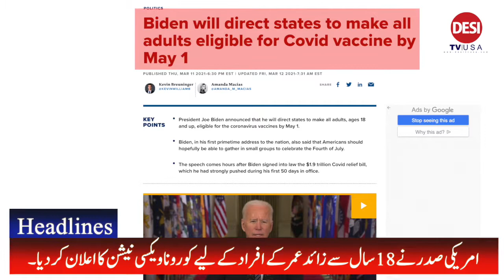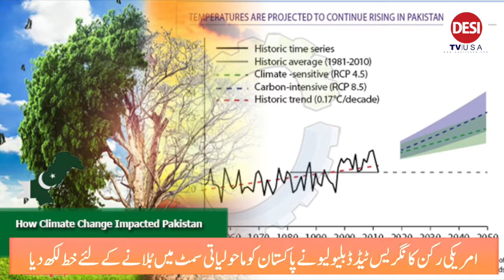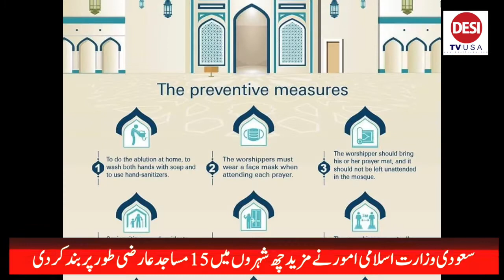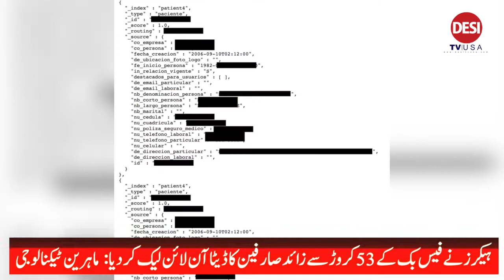SA vs Pak, 3rd ODI:Pakistan wins in South Africa with another Fakher100IIDESITVUSA TOPBREAKING NEWS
Over 18 get Vaccines now as per Biden we are ahead of May 01 deadline for vaccination.
Pakistan should be invited to climate change Summit: US Congressman because Pakistan is the
fifth largest Country to be affected by Environmental change and their participation is Important and the letter was send to invite Pakistan because India and Bangladesh are already invited and Pakistan should be invited.
Khatija Malik was awarded by the World Federation of United Nations  Friends in Jeddah Saudi Arabia.
Organizers in  Haram Sharif making Special arrangements for Ramadan for Umrah Zaireen
50,000 will perform Umrah at a time and 300,000 can perform prayers in Mecca Mukarama and permission can be obtained by downloading the TAWAKKALNA app starting April 13,2021 Umarah Visitors must be vaccinated with both doses or first dose 14 days ago to perform Umrah.
Personal data of 533 million Facebook users leak online as per experts and hackers can abuse data
and cause multiple severe damages by hackers.
Pakistan won two out of three ODI against the South African Cricket Team and win the One Day International series watch the DESITVUSA video for detail and another amazing100 by Fakher Zaman.

and click all options for your convenience to watch us.
You do have an option to visit us anytime anywhere or any device connected to the internet or follow us on Facebook, Instagram, Twitter or subscribe us to our YouTube channel, please be sure to share it with your friends, also, if you want to share your news, views, your success story or any community story or events, please email: .